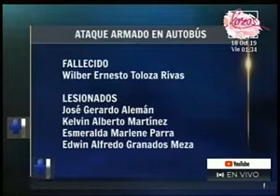Revelan los nombres de las víctimas en el ataque armado en La Paz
La información fue suministrada por parte de la Policía Nacional Civil

 Se presume que el ataque iba dirigido a la persona que falleció. Los otros cuatro lesionados fueron trasladados a un centro de salud.